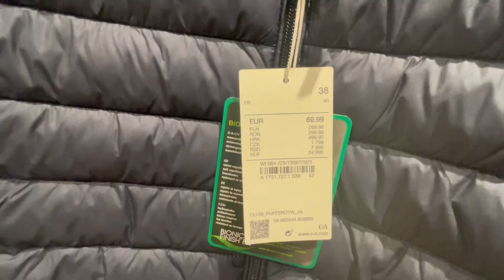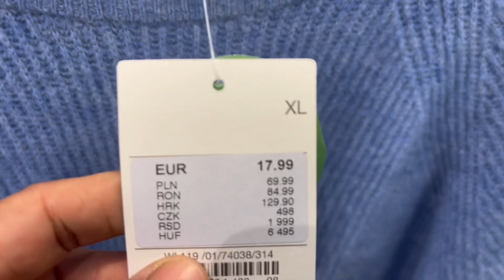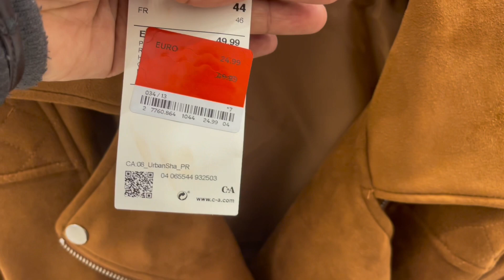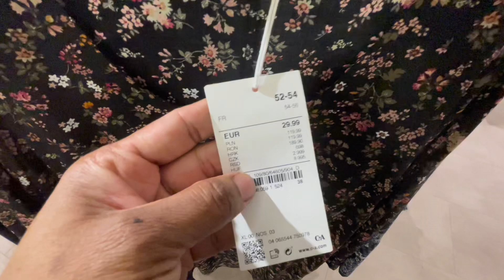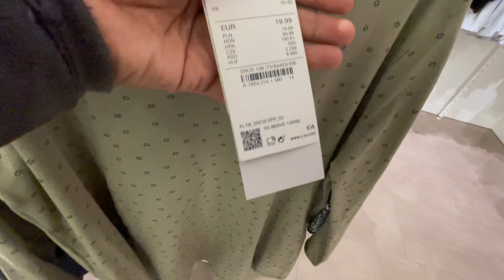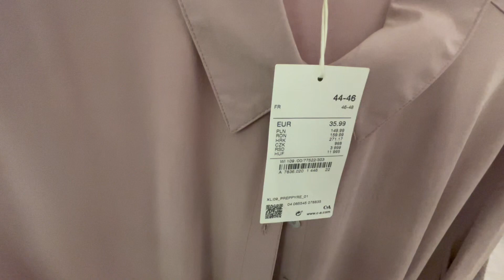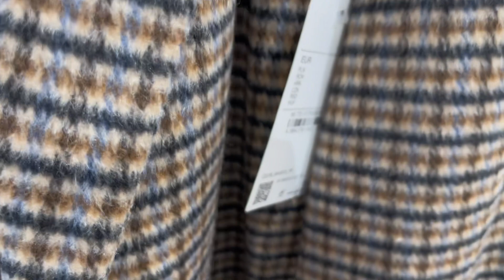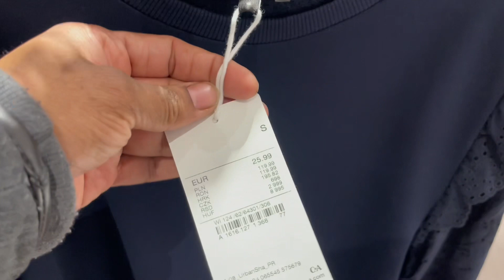C&A Women’s new collection January 2023